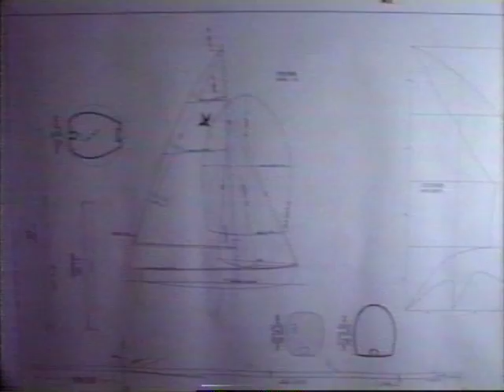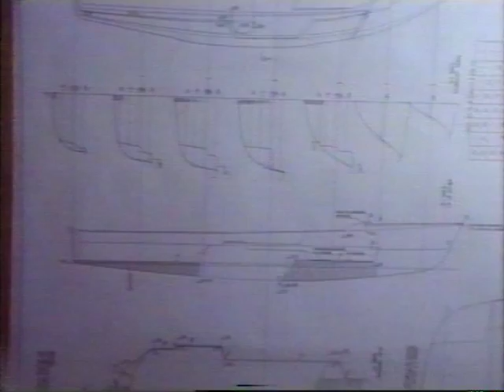stern1.mpg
Promotiefilm van de Stern zeilboot (Vereniging Stern Nederland) Promotion video of the Flying Tern sailboat (by the Dutch Flying Tern Association)